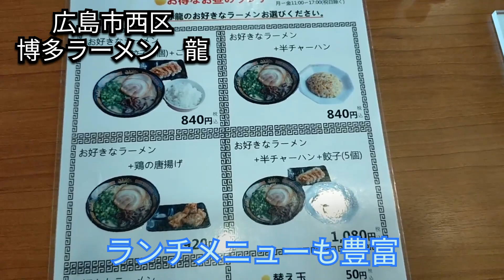【広島グルメ】西区南観音の『ラーメン龍』に行ってみた🍜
西区観音のラーメン龍さんでランチしました。
麺もスープも本格的な博多ラーメンで最高でした😙
替え玉50円もポイント高いね👍

博多ラーメン 龍
広島県広島市西区南観音7丁目12-30